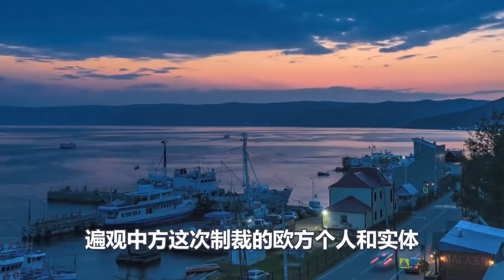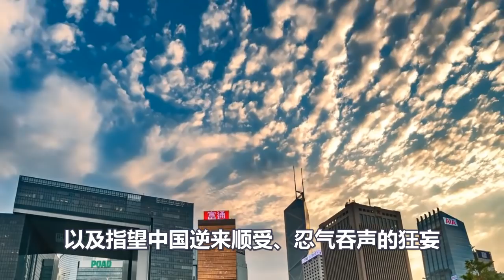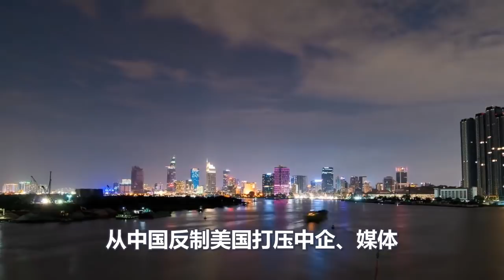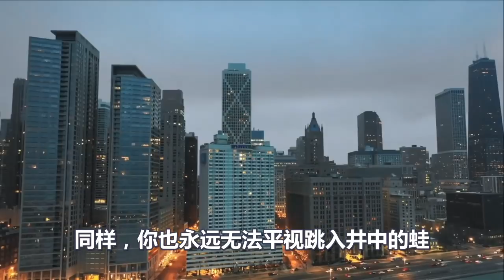欧美英加联手制裁！中国制裁之争在升级！中国一记重拳携亿万民意！只用一招27国分崩离析！